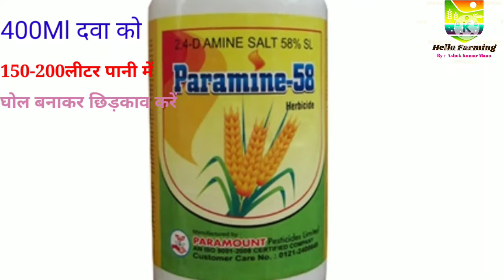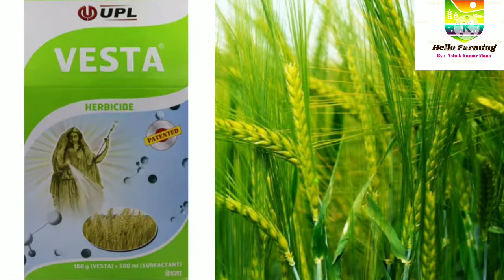गेहूं में खरपतवार नियंत्रण। गेहूं में खरपतवार नियंत्रण की दवाइयों की जानकारीhello farming